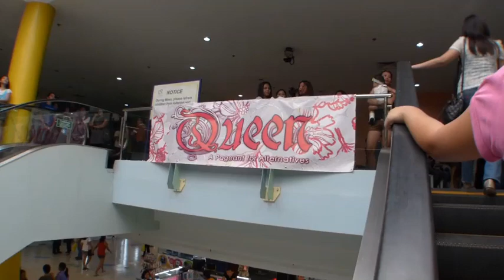QUEEN PAGEANT 2012 FOR ALTERNATIVES AUDITIONS AT E-MALL, CEBU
The search for the 4th Queen of Cebu is now on. The anticipated pageant for alternatives held the first screening for Queen 2012 at Elizabeth Mall, Cebu. This year's Queen promises to be the biggest yet! Hosting the screening is the first Queen of Cebu Universe herself, RAIN MARIE MADRIGAL.
Coronation night is slated for November 9th, 2012 at the PACIFIC GRAND BALLROOM OF THE WATERFRONT CEBU CITY HOTEL & CASINO.